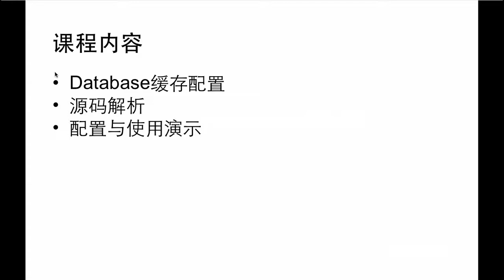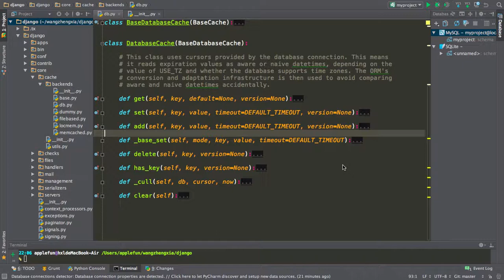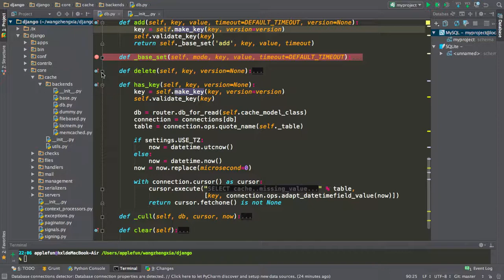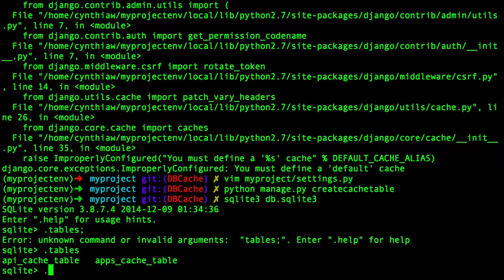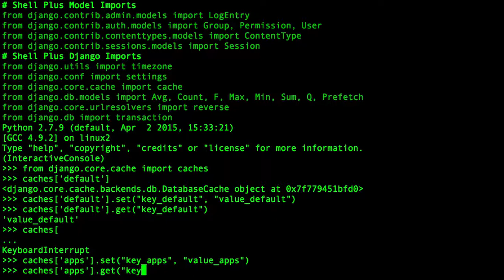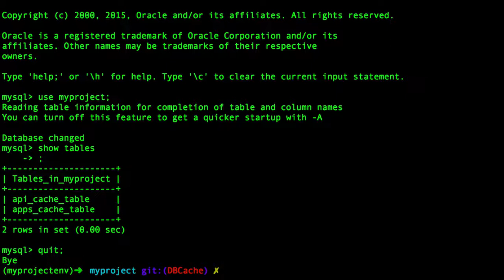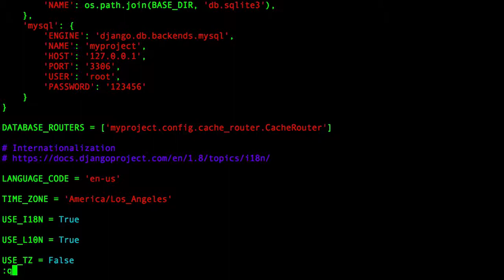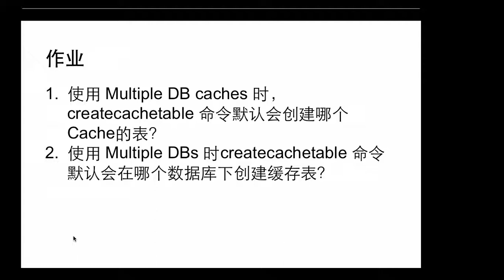django缓存优化4 Database缓存解析